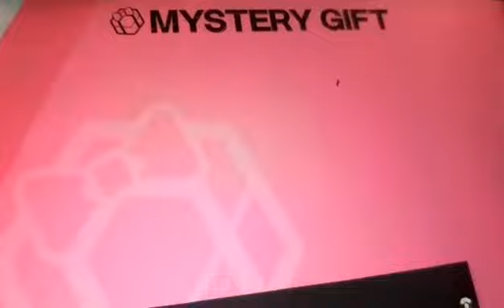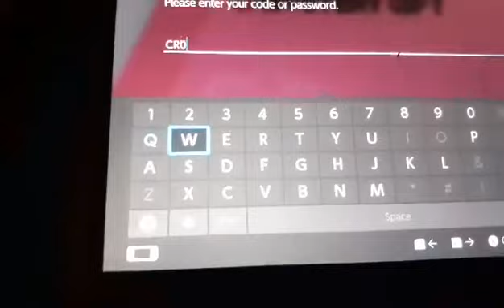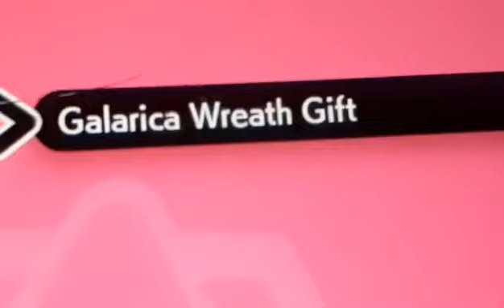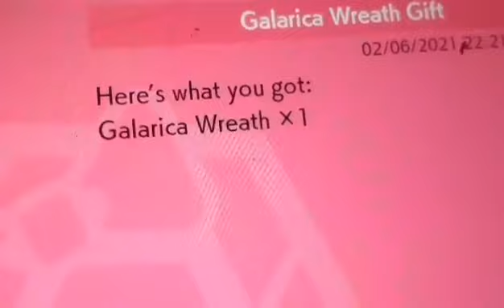one day mystery gift code Pokemon sword and shield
Pokemon mystery gift code
CR0WNF1NALS